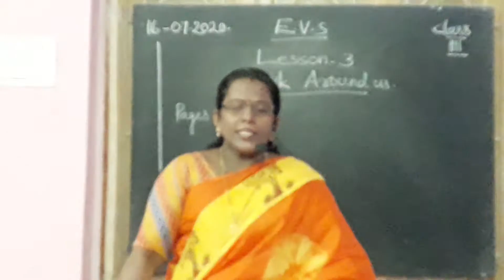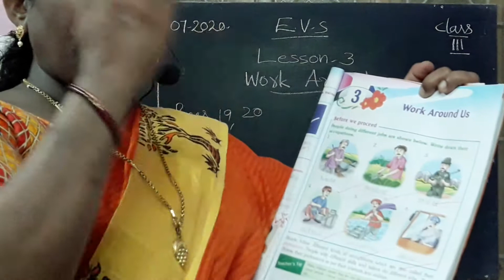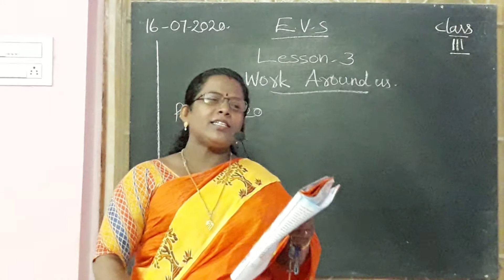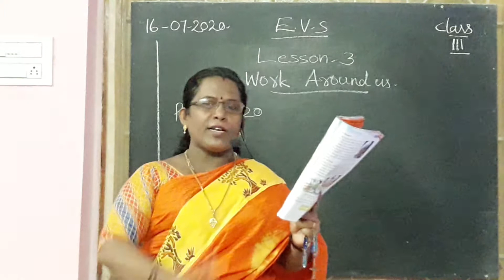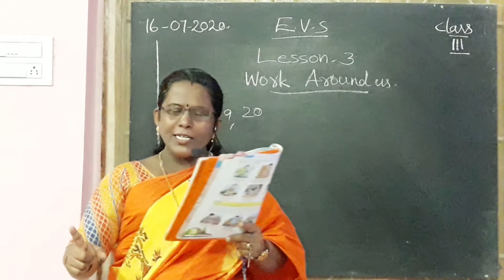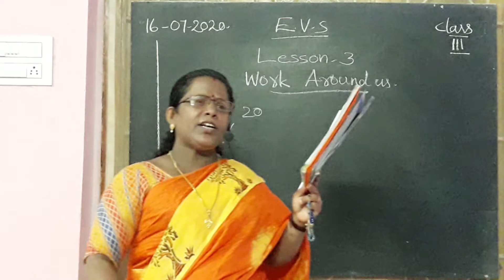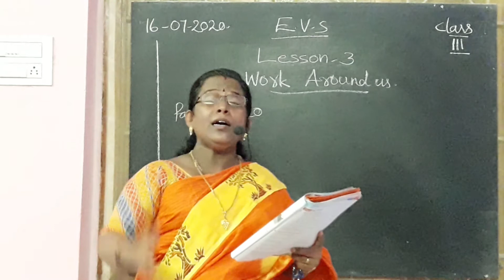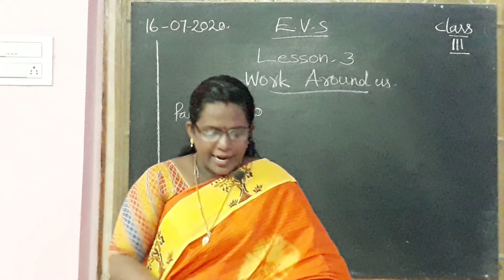HOLY ANGELS @SIDHANTAM 3rd class